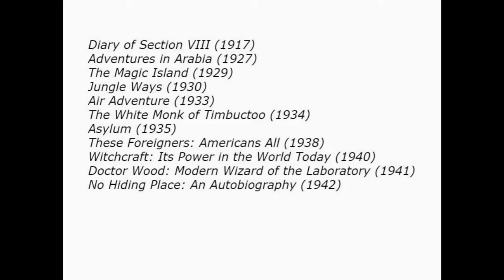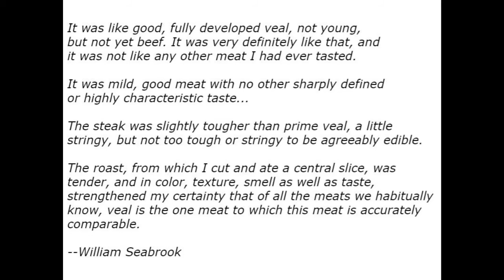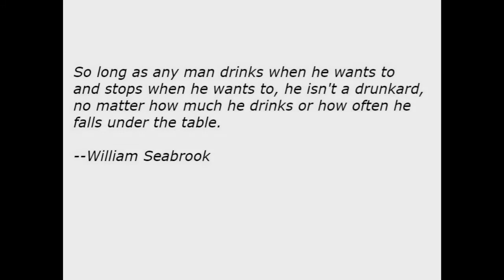William Seabrook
Brief bio of writer William Seabrook.